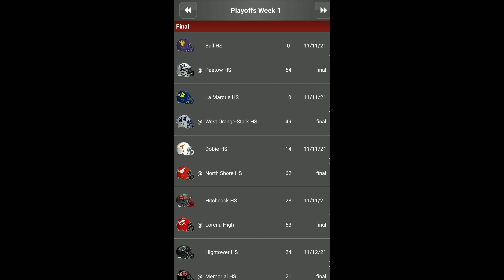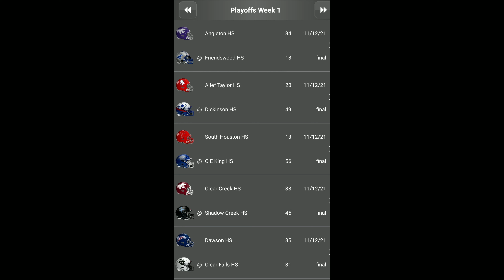HS Sports Scores From Week 1 Nov. 11th & 12th of 2021 With Some Area Texas Schools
National Scouting Service

Filming and recording is owned by
National Scouting Service and
MeekandZeke Productions/Entertainment.
NSS do not own the rights of the music
in this broadcast.

National Scouting Service was created
to assist student athletes in obtaining
exposure on a national scale and in
finding a college/university that fits
their academic and athletic skills in
hope to better their future.

On Facebook: National Scouting Service

On YouTube:  National Scouting Service

On Stationhead: nationalscoutin